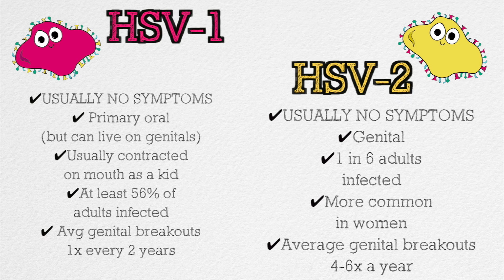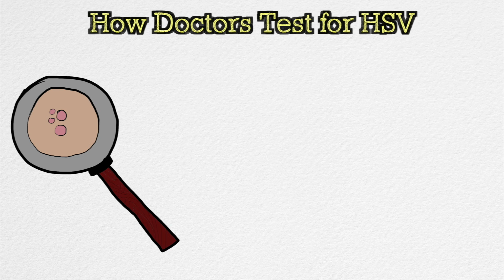The Truth About Herpes!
facts, real pictures, and some life advice from yours truly ❤

MORE ABOUT HERPES

SUMMARY
In the first video of a series about Sexually Transmitted Infections (STIs), Laci Green gives an overview on Herpes Simplex Virus.  She begins by covering the latest facts and research about herpes including how to keep yourself safe.  In the second section, she discusses herpes stigma.  In the third section, she discusses what changes in life with herpes.  She closes by inviting audiences to share their stories and combat herpes stigma.